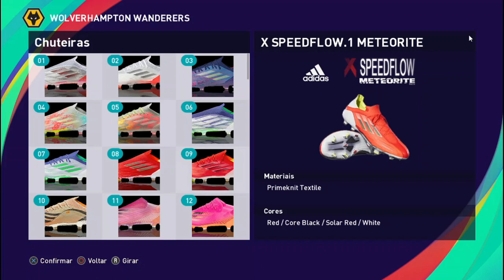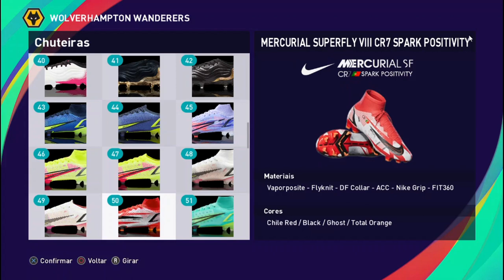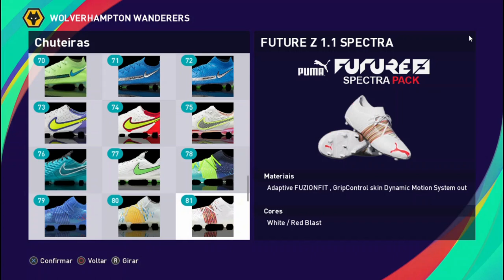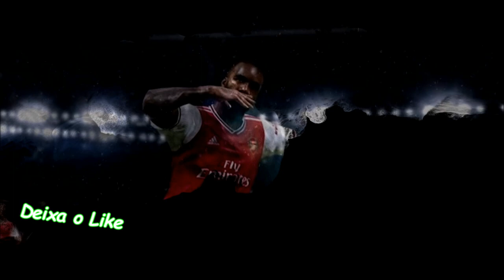Pack De Chuteiras GABRI'S BOOTS Vol: 4 - Pes2021